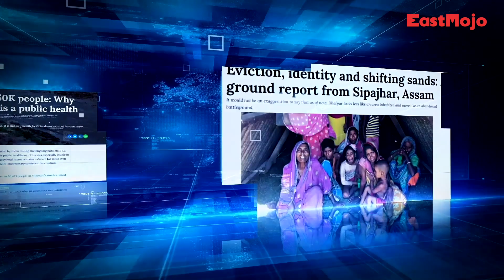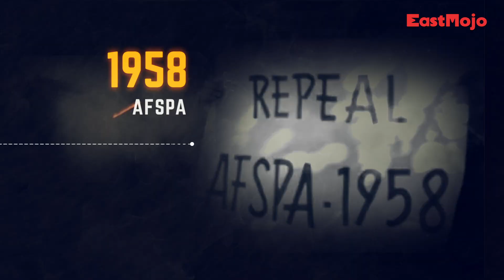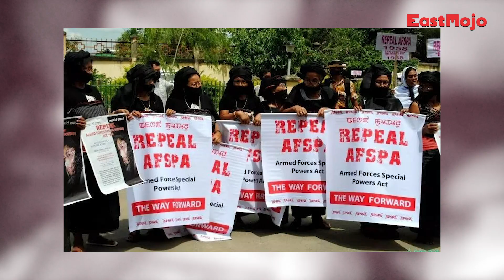Decoded | EP 05 | Insurgency Decoded: The Oting massacre and Naga peace talks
The Nagaland civilian killings incident did not just raise questions about Human Rights violations but also revived several demands, particularly to repeal the Armed Forces (Special Powers Act), 1958, from the Northeast Indian states. Another crucial issue brought to the fore is the impact the incident might have on the ongoing Naga Peace Talks.

How will the recent incident impact the ongoing peace talks? Watch this video to understand the prime issue behind Naga insurgency, Greater Nagalim and the Naga Peace Talks:

The last thing that the Naga Peace talks needed was the blood of innocents. Meanwhile, the NSCN in a statement termed the massacre as a dark day in the history of the Nagas. Calls for repealing AFSPA were never low in Nagaland, but now, they are louder than ever.

Chapters
0:00 : The Oting massacre and Naga peace talks
0:58 : ‘Never a part of India’
2:56 : 1947 And Beyond
5:08 : What are the demands?
5:54 : 2015 Framework Agreement and the R factor
9:39 : Credentials